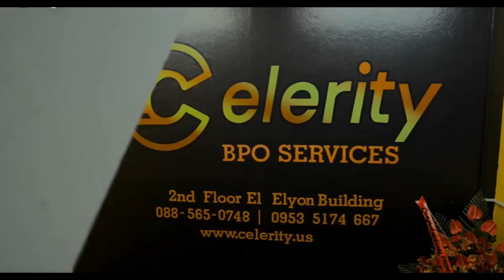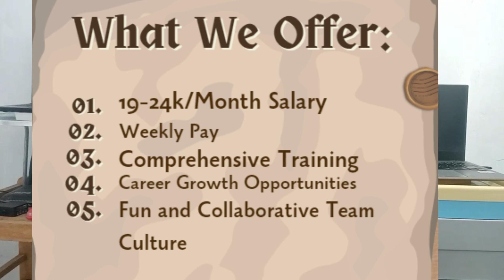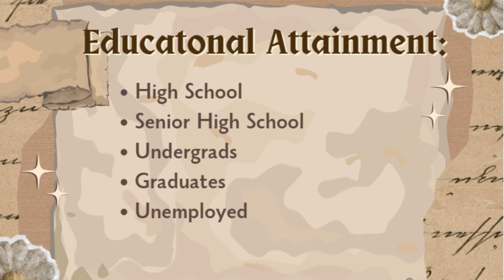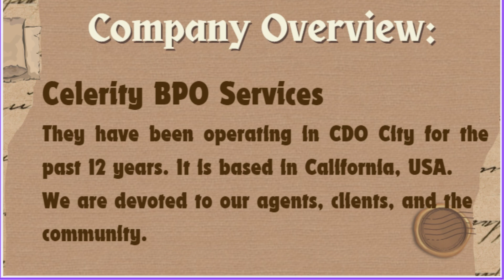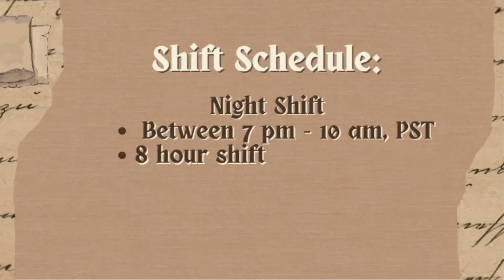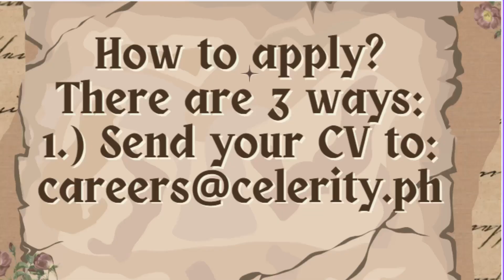Celerity BPO Services Hiring Now! Call Center Agents! No Experience!No Degree! Earn Up To Php 24k/Mo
This video is for people living in Cagayan de Oro City, Philippines for those who want to work in a call center.

Do you want more views on YouTube?

BUY ME A COFFE:
SIGN-UP HERE!

STARTED: APRIL 14, 2020
MONETIZED:
1000 -JAN. 6, 2021
5000 – Dec. 26, 2022
10000- Jan 16, 2023
15000 - March 6, 2023
20000 - June 9, 2023
25000 – Aug. 14, 2023
30000 - March 10, 2024